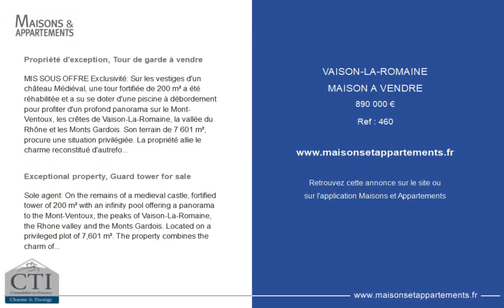VAISON-LA-ROMAINE - MAISON A VENDRE - 890 000 €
Référence : 460

Propriété d'exception, Tour de garde à vendre

MIS SOUS OFFRE Exclusivité: Sur les vestiges d'un château Médiéval, une tour fortifiée de 200 m² a été réhabilitée et a su se doter d'une piscine à débordement pour profiter d'un profond panorama sur le Mont-Ventoux, les crêtes de Vaison-La-Romaine, la vallée du Rhône et les Monts Gardois. Son terrain de 7 601 m², procure une situation privilégiée. La propriété allie le charme reconstitué d'autrefois et le confort de vie des temps modernes.
Ce bien d'exception est à vendre en viager occupé sur une personne de 78 ans. Contactez l'agence CTI immobilier en Provence à Vaison-la-Romaine pour de plus amples informations.

Exceptional property, Guard tower for sale

Sole agent: On the remains of a medieval castle, fortified tower of 200 m² with an infinity pool offering a panorama to the Mont-Ventoux, the peaks of Vaison-La-Romaine, the Rhone valley and the Monts Gardois. Located on a privileged plot of 7,601 m². The property combines the charm of the past and the comfort of modern living.
This exceptional property is for sale as an occupied life annuity on a person of 78 years. Contact the agency CTI immobilier en Provence in Vaison-la-Romaine for more information.

Cette annonce vous est proposée par l'agence CTI IMMOBILIER EN PROVENCE

|2482438|